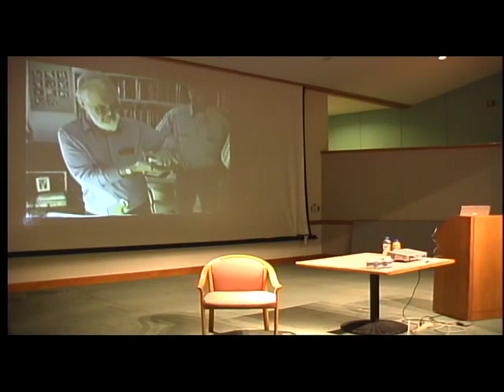Rhine Lecture 2011 restored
While cleaning out and reorganizing my computer I stumbled across some old video files from several things I was doing from 1994 on. This lecture I did in 2011 after being under study in the Bio Energy / Photons Emissions Lab in Steadman Hall for The Rhine Research Center.

The first part of it has several testimonials of results of what happens to people I apply my "©Bio Intrinsic Resonant Energy (B.I.R.E.)" to and now 12 years later I am having nearly the same effects on One or Many People at the Same Time in my Zoom Group room.

 To try what I do go to my website and click on the BIRE House link at